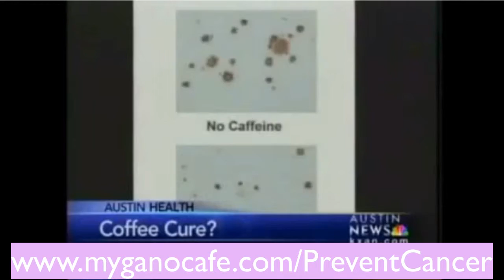Fred Herzog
Alzheimer's Disease